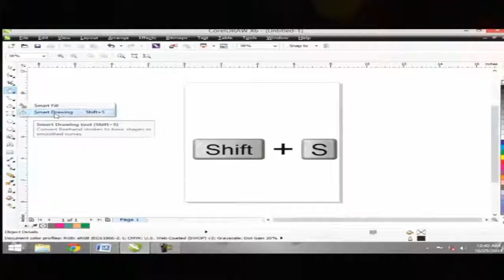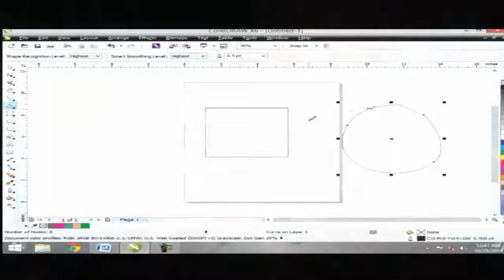Corel Draw X6 Tutorials in Urdu / Hindi part 28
In this Tutorial, You'll learn about Corel Draw X6 graphics designing in urdu/Hindi with step by step examples, for getting this complete course in DVD,